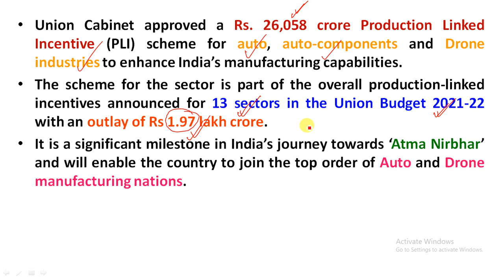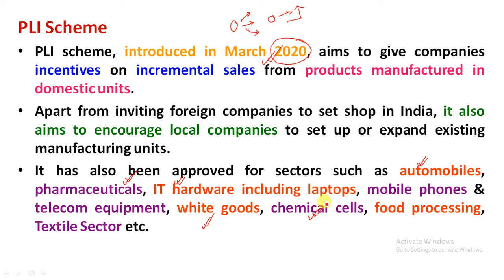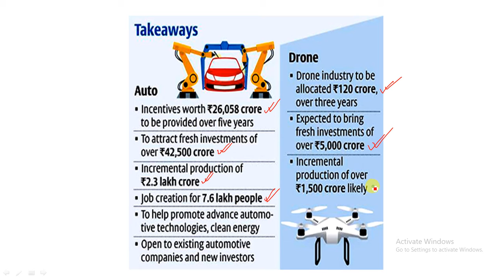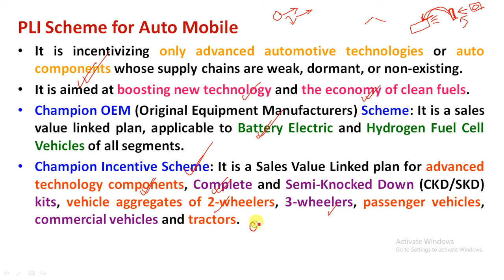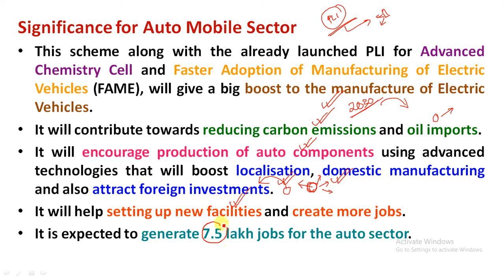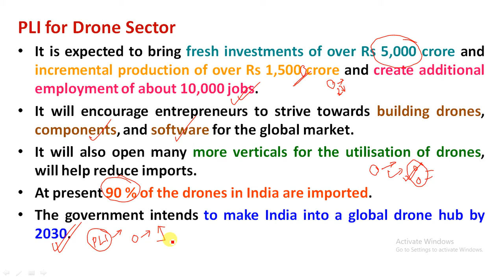PLI Scheme Investment in Auto and Drones | Product Linked Incentive Scheme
Study Rise